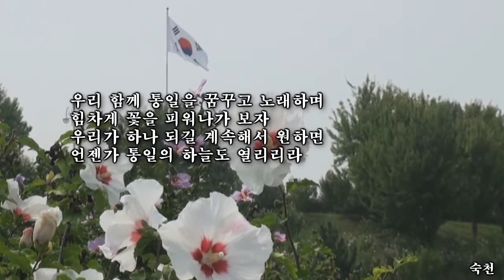그날이 올 때까지